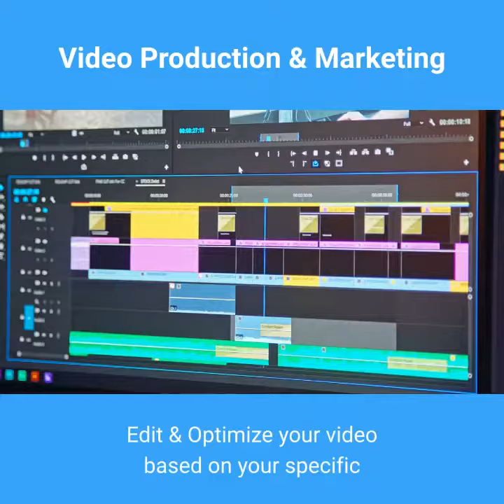Video Productions of NC Serving Charlotte, Huntersville, Cornelius, Davidson, Mooresville,NC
Vibrant Video Productions of North Carolina Serving Charlotte, Huntersville, Cornelius, Davidson, Mooresville NC and Beyond.Vibrant Video Productions is a full service, professional video production company in North Carolina that can help guide a client from concept and script writing to shooting, editing and duplication. Our focus is to help you launch and leverage your product, increase brand awareness, reach your marketing objectives and, most importantly, deliver a powerful message designed to produce a strong Return on Investment (ROI).

Video is a powerful way to present emotional content about your Product or Service and convey your message to your target audience. Video marketing should be considered as an effective strategy as part of your Internet marketing campaign.

As there is an increase in the number of video viewers on the Internet there has been an increase in the opportunities for businesses to reach there target clients. It is now the quickest and most effective method that can increase your traffic and sales .

There is a marked shift from TV advertising, and even regular online advertising, as brands seek stronger mind share by creating relevant content in Video format that can be accessed via any mobile device – the smart phone & tablet are fast becoming the device of choice for many.